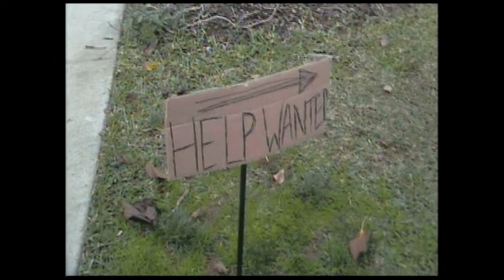The Interview(2007)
Jerry Mall attempts to get job.